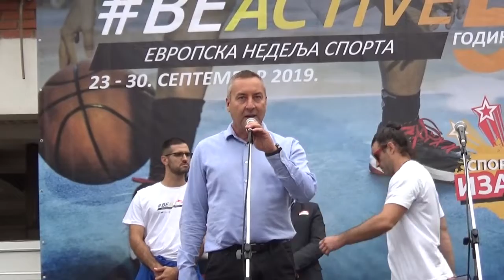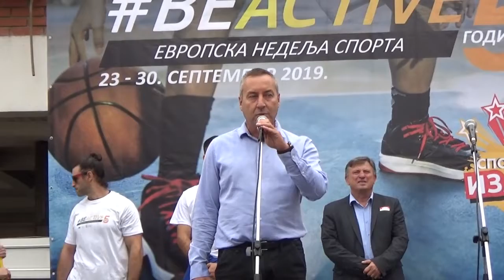Bojan Ranđelović - Sportski izazov - obraćanje 25.09.2019.